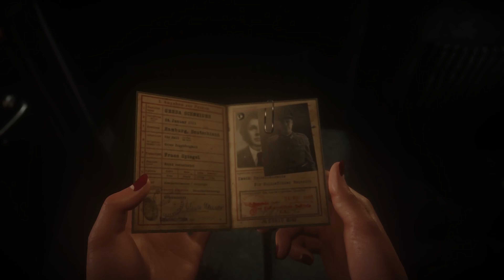05. [CODWW2] LIBERATION [HD\60FPS\ULTRA QUALITY]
Complete Call of Duty World War 2 walktrough no commentary ultra quality settings 60fps gameplay